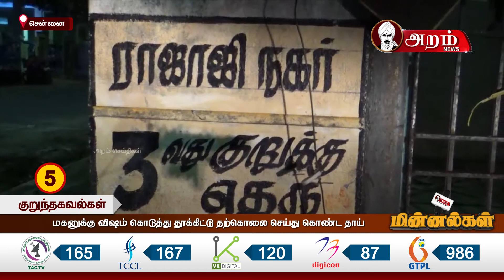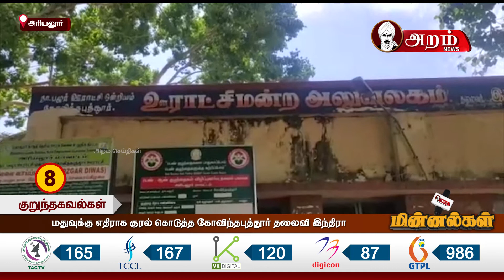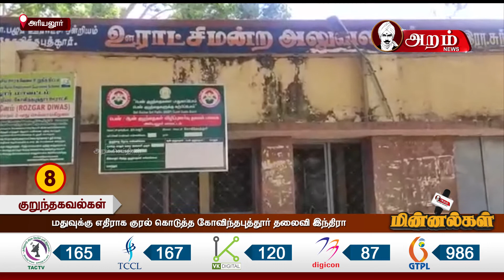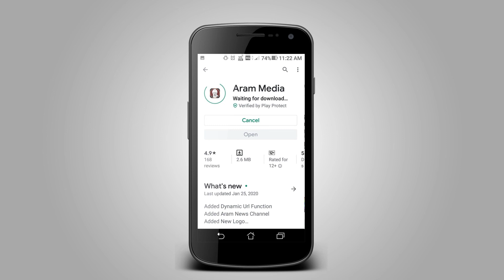அறம் மின்னல்கள் | 09.00 PM | 28.06.2020